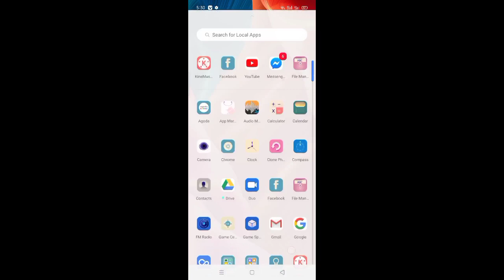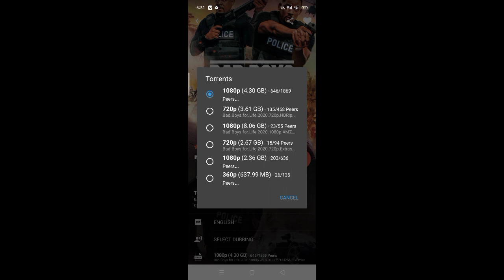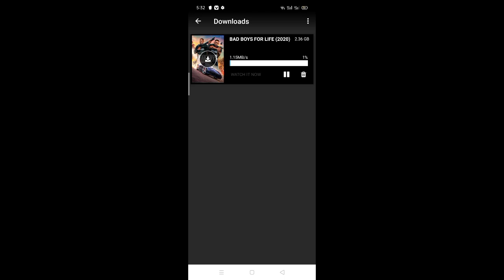How to Download free HD movie || Popcorn Time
I Uploaded this video because I found it hard to download movies for the first time and wanted share it so you guys will find it easy to download movies ! Hit like it if you find useful, Thanks and Enjoy.